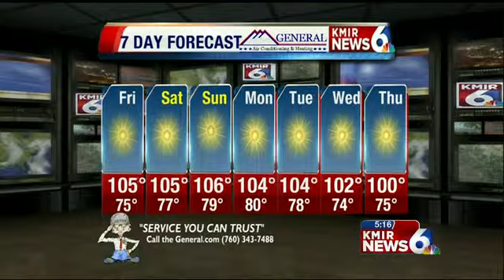KMIR 6 Lifestyle Weather: Friday morning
Friday morning forecast and 7-day outlook